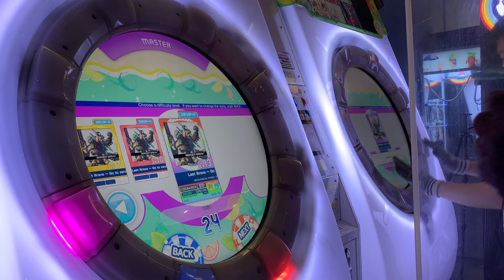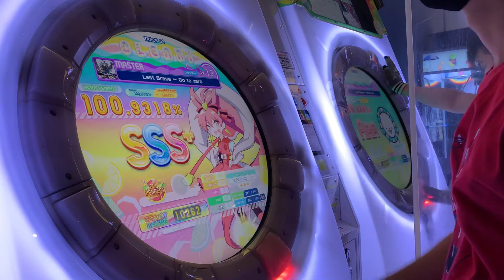[maimai DX] Last Brave ～ Go to zero MASTER 100.9318% AP!!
ONE OF THE HARDEST LV13 ALL PERFECT LESGOOOOO